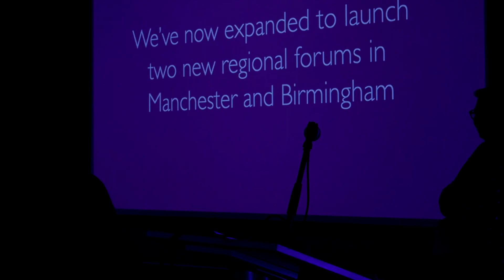Christina Marriott Chief Executive of Revolving Doors Revolving Doors 25th Year Event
At the Revolving Doors Agency's 25th anniversary event, the charity's CEO Christina Marriott celebrates Revolving Doors' impact over the last 25 years and all those who contributed to it. She discusses the charity's new analysis showing that our mission is as critical as ever. She sets out the charity's ambition to prevent a new generation of young people entering the revolving door and our offer to work in partnership with those who share our vision.